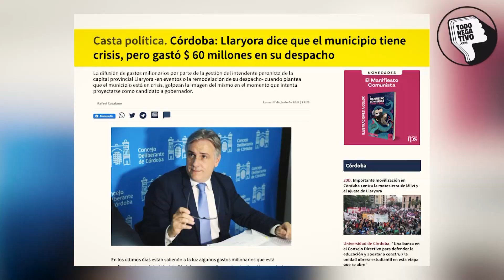Denuncian "descontrolado gasto público" en la gestión de Llaryora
🚨 Concejales denuncian "descontrolado gasto público" en la gestión del Gobernador de Córdoba, Martín Llaryora.